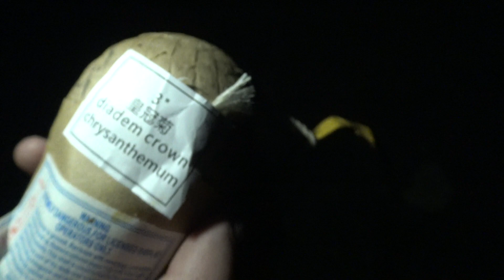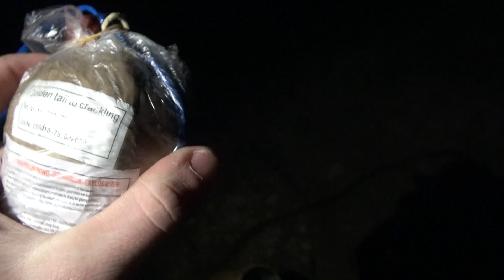LEKKER VUURWERK AFSTEKEN!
heerlijk sfeertje, lekker koud buiten, mooi vuurwerk wat willen we nog meer! oudenieuw komt dichtbij jongens, en we hebben er weer zin in!